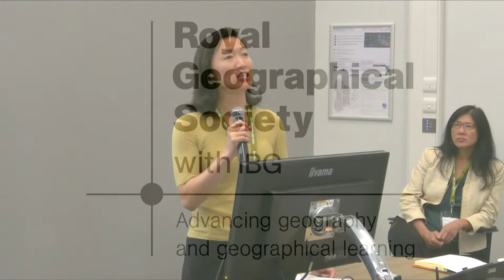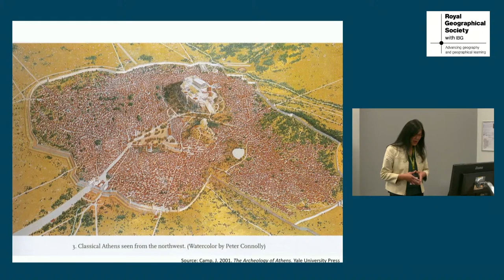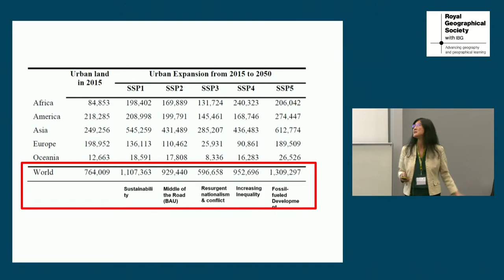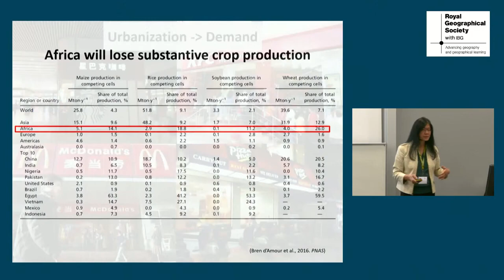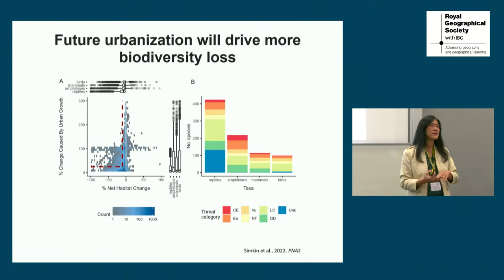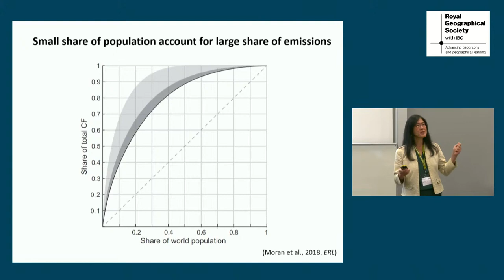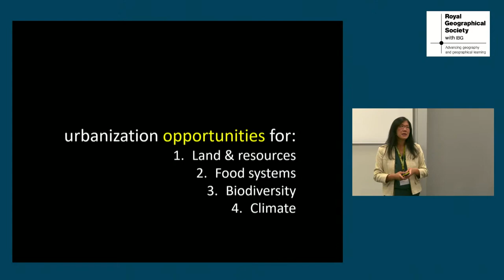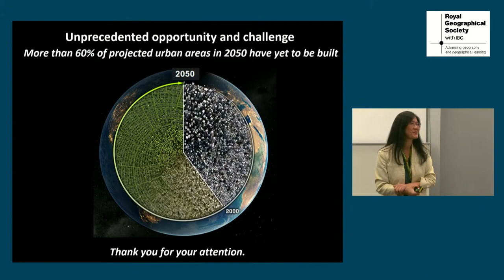Urban Studies Journal Annual Lecture 2022 - Karen Seto: 21st Century Urbanisation and Grand Chall...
Urban Studies Journal Annual Lecture 2022 - "21st Century Urbanisation and Grand Challenges for Global Sustainability" by Prof. Karen Seto and chaired by Prof. Yingling Fan at the RGS-IBG Annual International Conference.